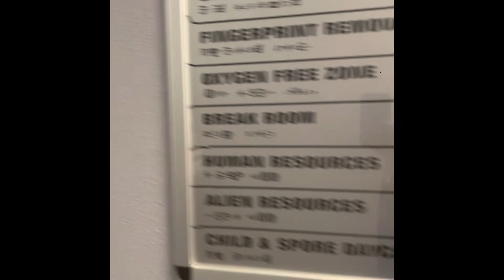Universal Studio Orlando FL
Universal Studio Orlando Florida Fast and Furious Harry Potter